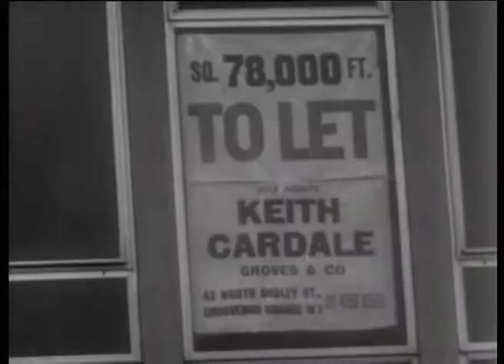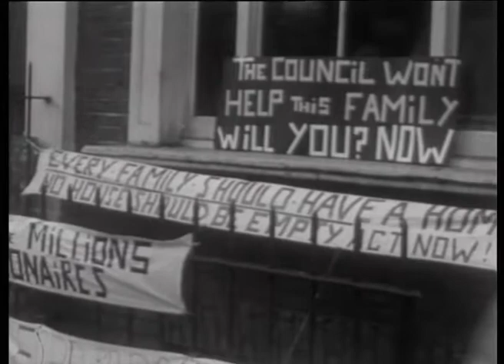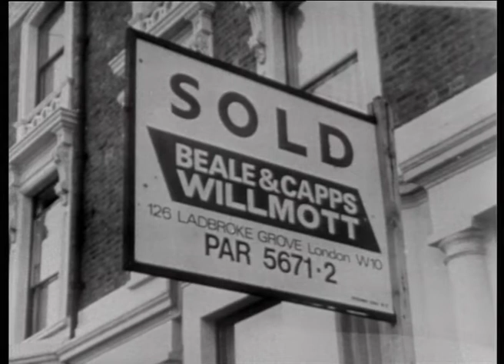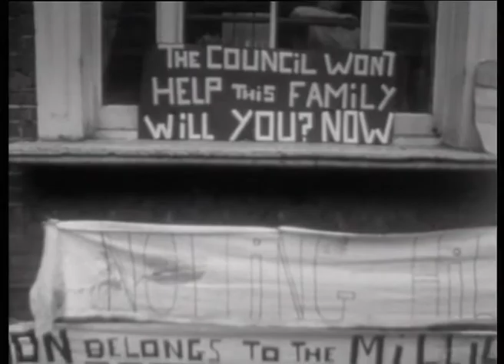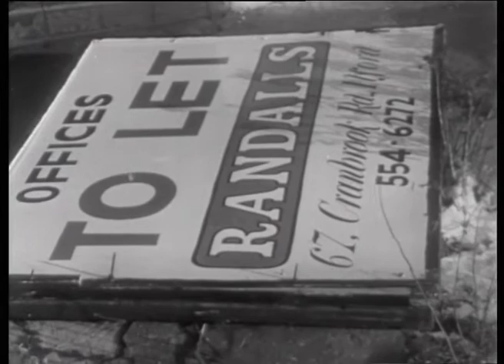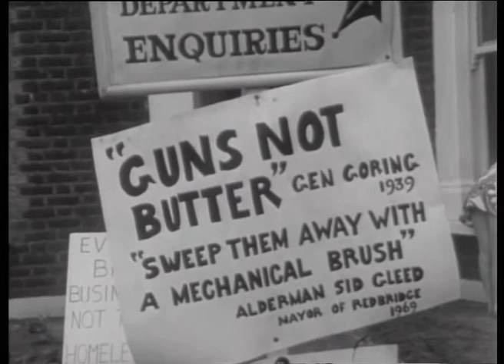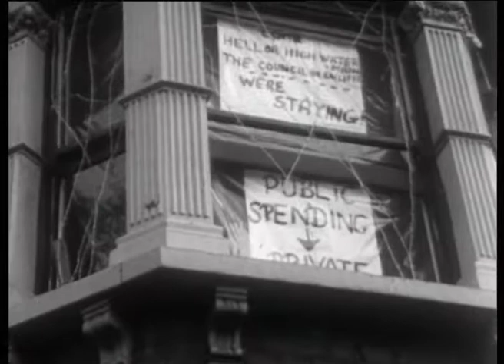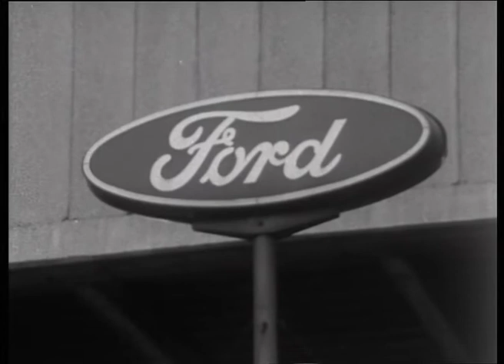Squatters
squatters is a film supporting squatters in various London boroughs resisting eviction by private landlords and the GLC. It includes footage of the housing conditions of a single mother; squatting in Camden; squatters behind barricades in Camden, Kensington and Ilford; illegal evictions initiated by the GLC and carried out by hired thugs led by Barry Quartermain. The final statement by Ron Bailey includes: "Our idea is propaganda by deed" and the suggestion that the squatters' struggle should be linked to the building workers' fight to take over their industry.
made by cinema action, a London-based collective which produced ‘socialist campaign films’ between 1968 and 1981.
(17 minutes    16mm/DVD    1969/70)